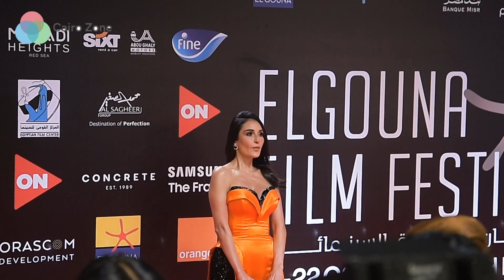اجرء 10 فساتين محرجة رصدتها الكاميرات في مهرجان الجونة السينمائي 2021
اجرء 10 فساتين محرجة رصدتها الكاميرات في افتتاح مهرجان الجونة السينمائي 2021